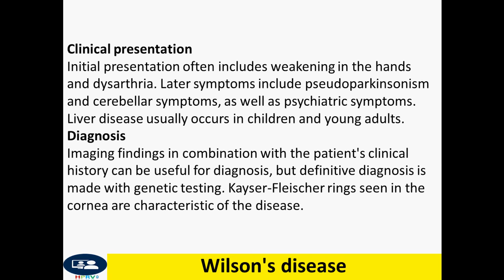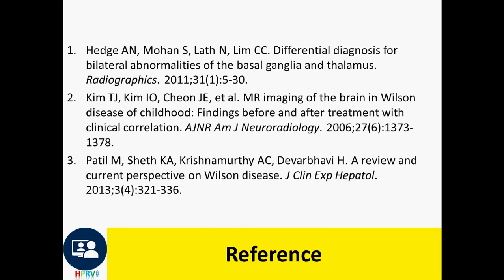Wilson's disease. Kayser–Fleischer rings in the eyes.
Treatment is related to chelation therapy to remove excess copper.
The prognosis varies depending on the severity of the mutation and how early treatment is started.
Without treatment, severe brain damage and liver failure requiring transplantation is common.